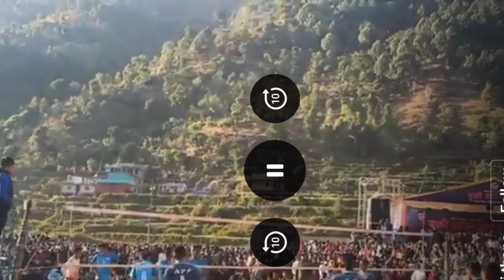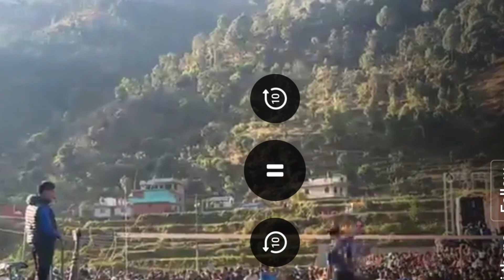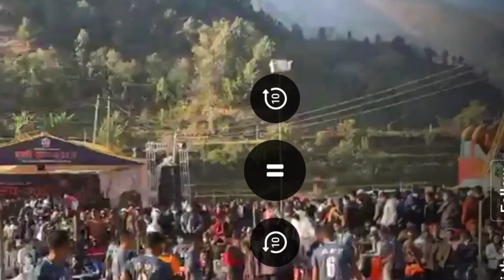APF ले गण्डकी लाई हराउदै तेस्रो भयो बुकि कप ।।semi final volleyball APF Vs Gandaki Buki cup 2023!!